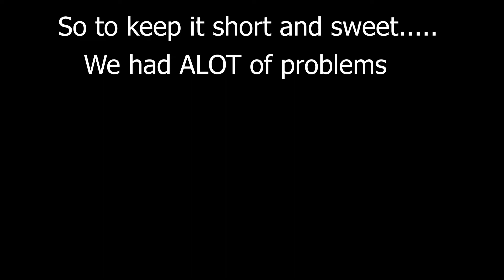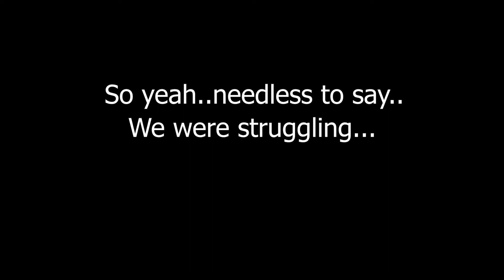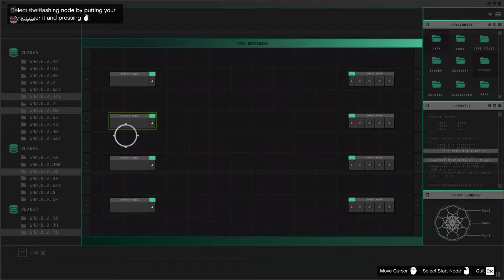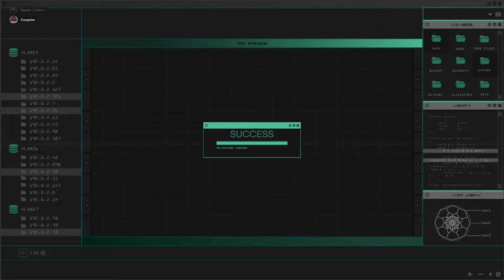WHY DOES THIS SUCK SO BAD??!! || Domsday Heist Part 2: The Server Farm Set-up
Thank you guys so much for watching today's video!